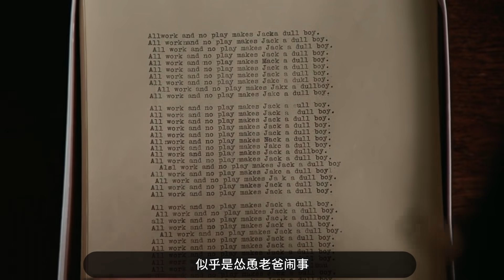豆瓣8.2！深山老林里一间被诅咒的酒店，一家三口住进去发生了诡异的事件《闪灵》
已打码！请放心观看
微信公众号：阿斗归来了，获取第一时间的推荐和其他视频补档。